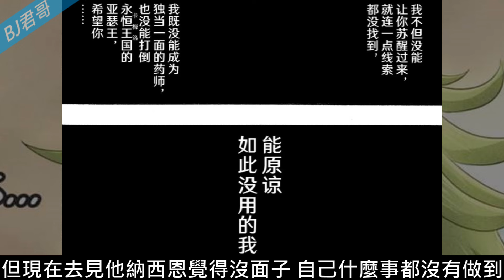【默示錄四騎士】四凶的悲劇 不補刀的下場 / 兩年的等待 主角回歸!!! == 七大罪 續篇#151 ==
納西恩與金恩 父子聯手使出了靈槍
強大的威力 成功命中了四凶沃爾雅頓